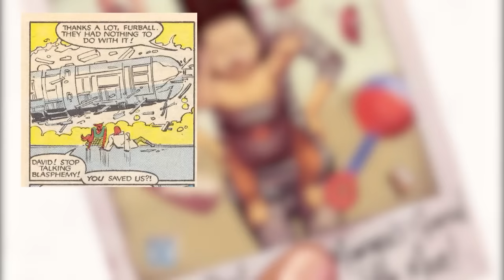Who is Legion? | History of Legion (David Haller)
Its finally here! The History of Legion is amazing and epic beyond imagination. Legion goes through many adventures and overcomes tons of obstacles. Some amazing Sagas like Muir Island, Lost Legion, Age of X and tons more. I hope you guys enjoy!

Legion (David Charles Haller) is a fictional character appearing in American comic books published by Marvel Comics. He is the mutant son of Professor Charles Xavier and Gabrielle Haller. Legion takes the role of an antihero and has a severe mental illness including a form of dissociative identity disorder in which each of his alternate personas controls one of his many superpowers.